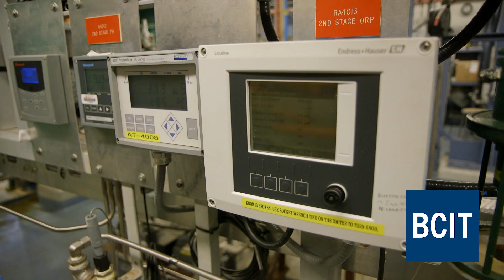Charles Maxwell, Industrial Instrumentation Instructor — Industry Experts for a Complex World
See how BCIT's passionate faculty help students gain the technical skills, hands-on experience and problem-solving abilities necessary to get hired and succeed.

Visit bcit.ca/industryexperts to learn more.